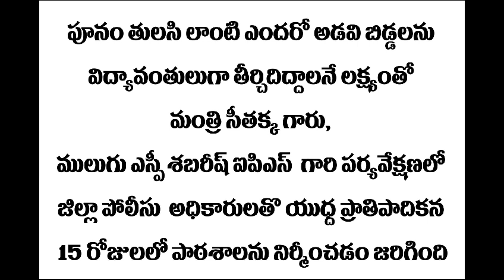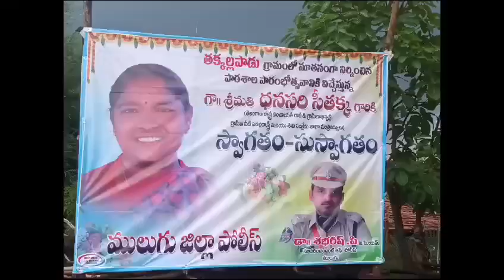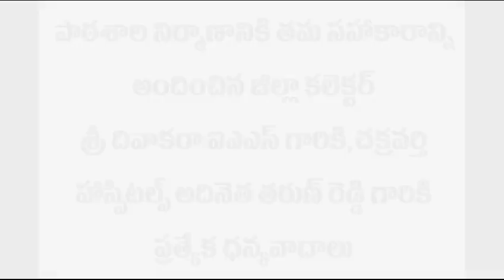పచ్చని అడవి ఒడిలో బడి నిలిచింది.పూనెం తులసి కోరిక నెరవేరిందిరాష్ట్ర మంత్రివర్యులు డాక్టర్ సీతక్క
🔹పుణెంతులసి కోరిక నెరవేరింది

🔸తక్కల్లపాడు గొత్తి కోయ గూడెం కు పాఠశాల వచ్చింది

🔹మంత్రి వర్యులు సీతక్క గారి హామీ నెరవేరింది

🔸గూడెం ప్రజల్లో ఆనందం వెల్లు విరిసింది

🔹పచ్చని అడవి ఒడిలో బడి నిలిచింది

🔸ములుగు జిల్లా పోలీస్ అధికారుల కష్టం ఫలించింది

🔹తక్కల్ల పాడు లో నూతనంగా నిర్మించిన పాఠశాల భవనాన్ని ప్రారంభించిన రాష్ట్ర పంచాయితీ రాజ్ గ్రామీణాభివృద్ధి స్త్రీ శిశు సంక్షేమ శాఖ మంత్రి వర్యులు డాక్టర్ సీతక్క గారు

#Zee Telugu
#Ntv Entertainment